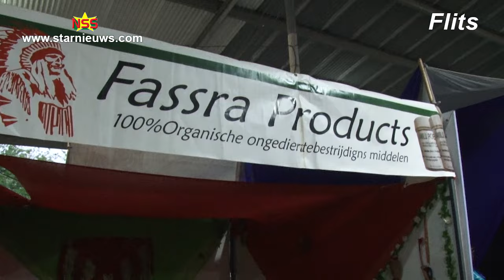Flits Bouw-, Woon- en Huishoudbeurs, Bestrijdingsmiddelen en kanibalisme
De Bouw-, Woon- en Huishoudbeurs duurt tot 30 april.